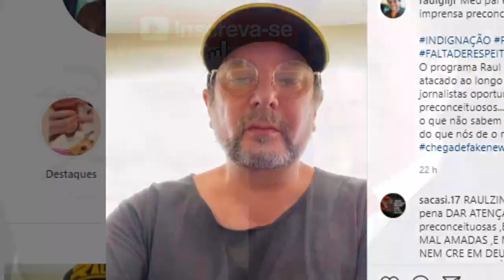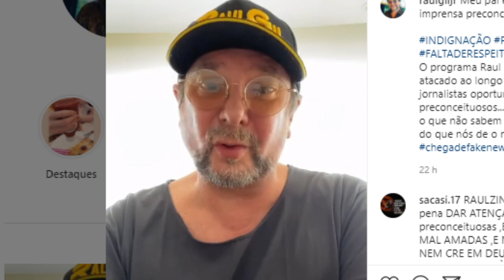Apresentador Raul Gil é hu-milhado por repórter e filho se pronuncia